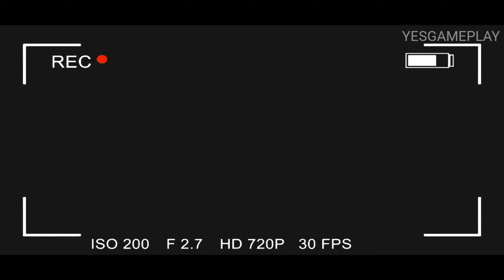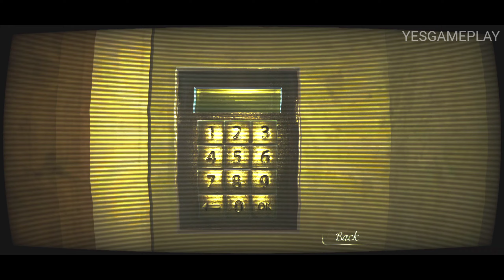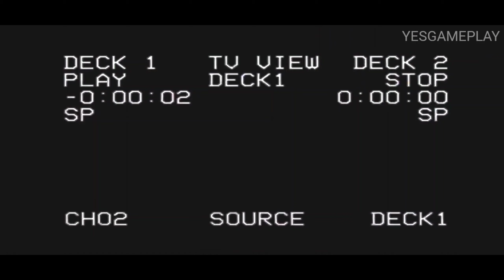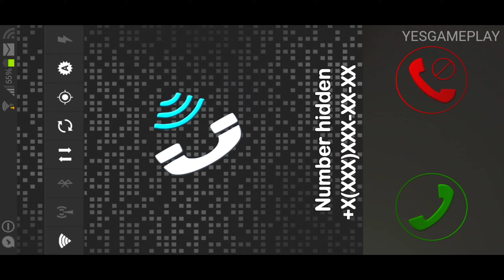Reporter Escape gameplay walkthrough ( android, iOS ) | yesgameplay.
new gameplay
Walkthrough
Playthrough
Android games
gameplay
android gameplay
yesgameplay
Yes gameplay